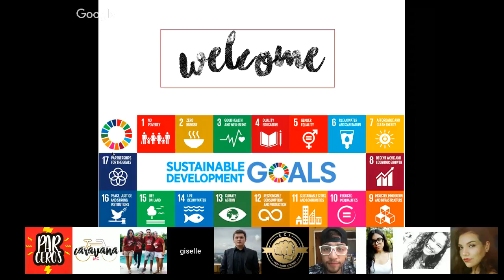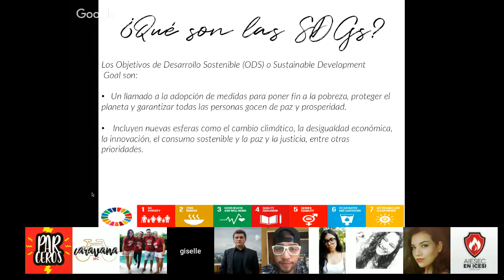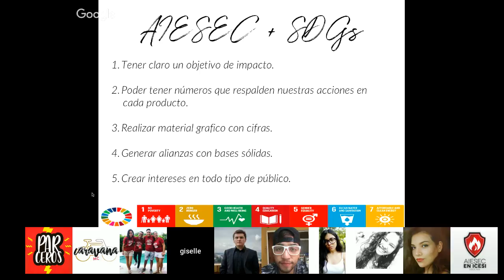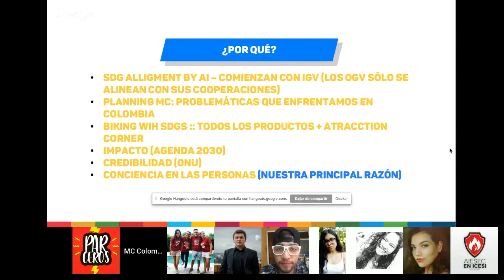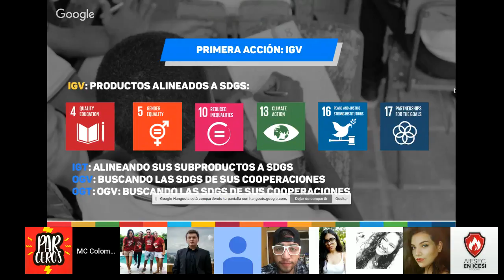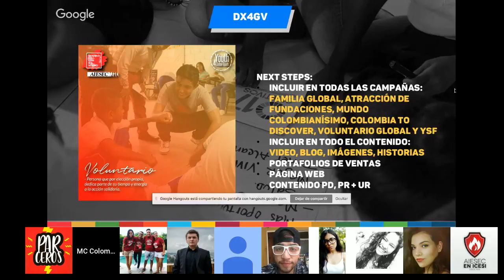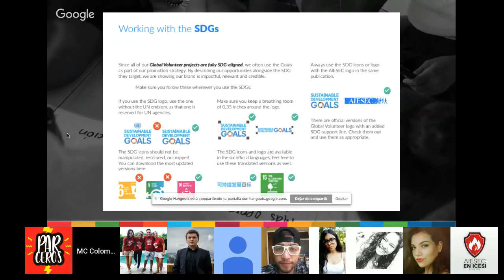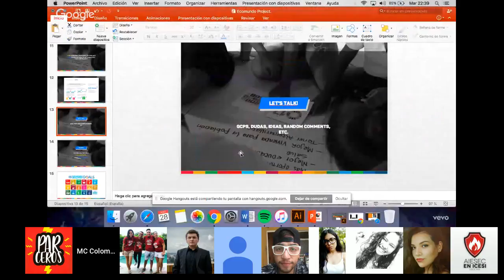CD PLAYERS- Ciclo de educación- Biking with SDG